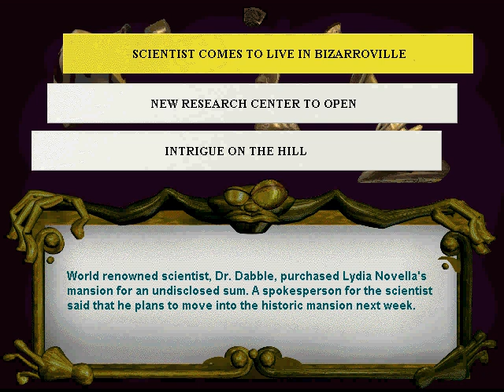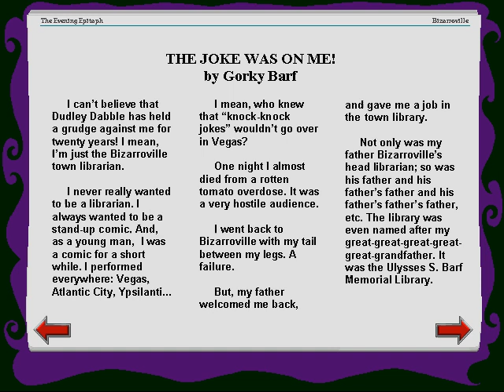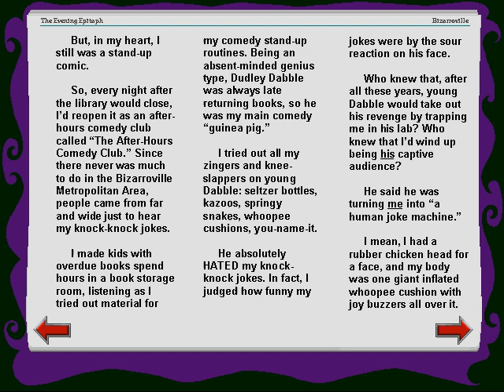Reading Blaster 9-12 Playthrough - Part 6: Our Funny Librarian Gorky Barf has Returned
Reading Blaster 9-12 Playthrough
Part 6: Our Funny Librarian Gorky Barf has Returned

The story begins where 6 of Bizzarroville's citizen vanish in the hands of Dr. Dabble. Here Rave must rescue all 6 of the missing citizens by finding the 3 pieces of evidence they dropped.

Well that's all for the Mystery Mode! We'll have a video of Explore Mode and show you some of the differences there are compared to Mystery Mode.